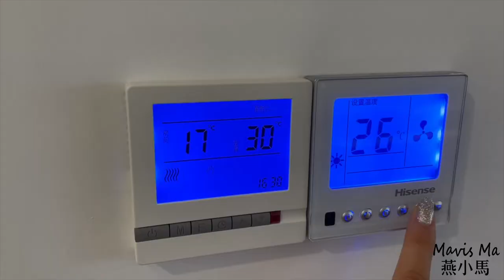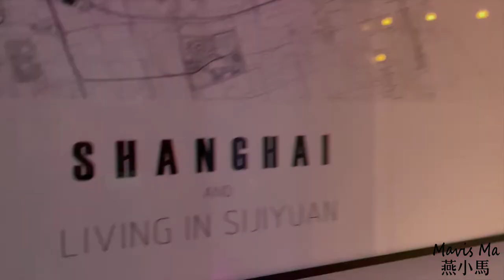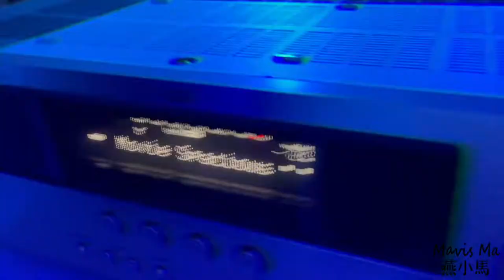My Crazy Birthday House Party Vlog| How I Throw a House Party| Organize a Party in Shanghai China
This year I threw a house party to celebrate my birthday! What a blast! Hope you enjoy this video:D

I was quite nervous about it because the lockdown is still happening in China randomly depending on the severeness of the situation. But I guess we were lucky enough to have enjoyed it without police coming to knowck on our door.

Thanks all my friends for coming and made it an amazing night!